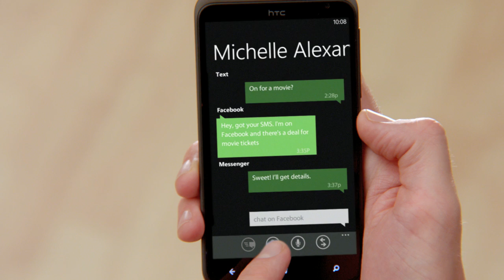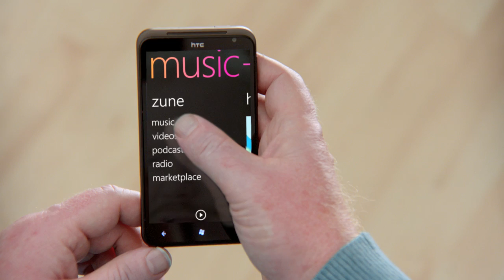HTC TITAN - Overtasking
International celebrities like Jim Gaffigan need to multitask... even if that just means looking at pictures of yourself while listening to music. With the HTC TITAN and Windows Phone 7.5, just press and hold the Back button to switch between apps.